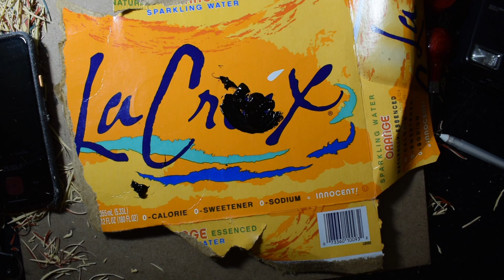A Burning Passion Linocut Process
This one came about from a lack of passion for what I was making at the time, but an overwhelming passion for the art itself.